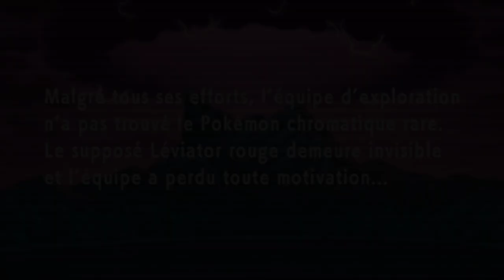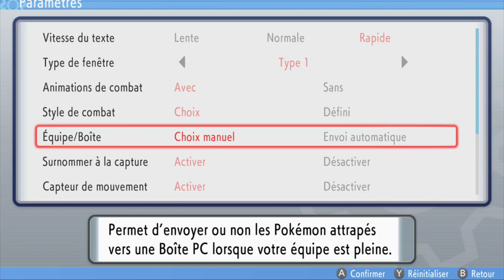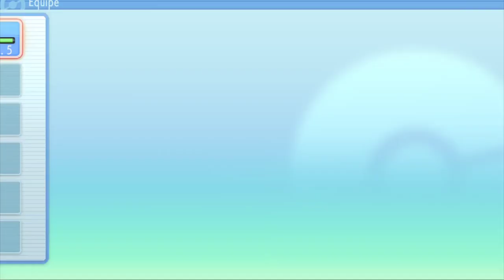Pokémon Diamant Étincelant et Perle Scintillante starter ASMR Fr Français Chuchotement / soft spoken